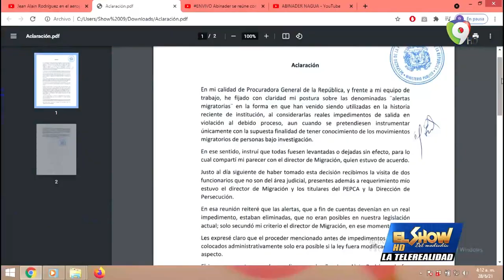¿Prohibición de la salida de Jean Alain? | El Show del Mediodía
-Hoy se habla sobre la prohibición de la salida del país de Jean Alain. Miriam Germán admite fue irregular impedir salida del país y asegura se tomaron medidas disciplinarias.

-Jueves pasado la viceministra del país hablo sobre una tercera dosis de la vacuna contra la covid-19

-Una oración por la salud de Willy Rodríguez, director de la Z101

-Túnel de Conectividad
Aridio Castillo desde la Gran Santo Domingo
Que opina el ciudadano de la tercera dosis de vacuna contra la covid-19